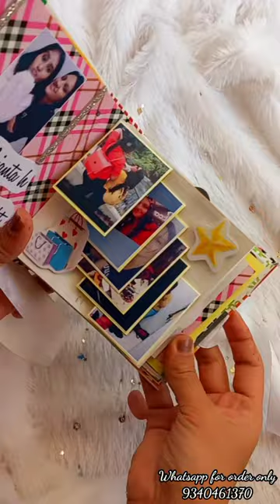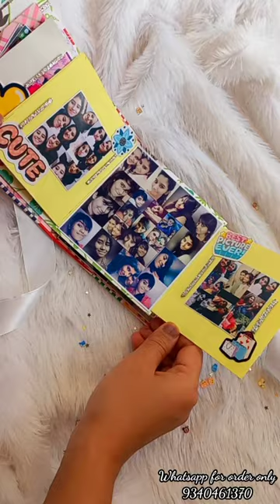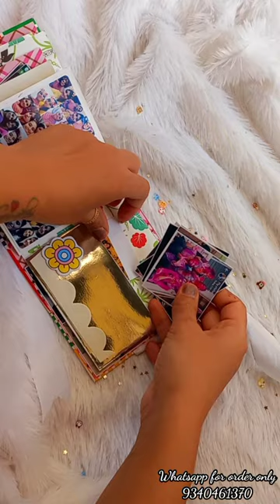MINI Scrapbook / MINI SCRAPBOOK FOR FRIEND / Handmade Card / MINI ALBUM